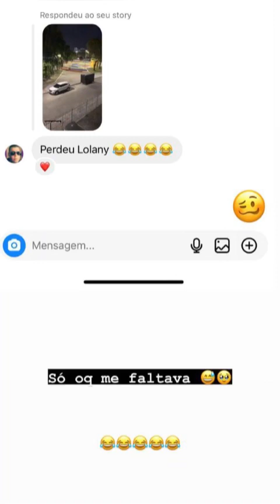Minha família resenha demais😂